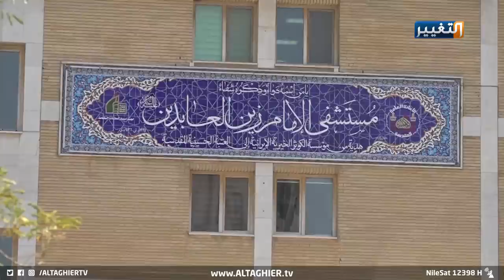حياة الطفلة فرح على المحك.. والعتبة الحسينية تستجيب | تقرير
العتبة الحسينة تتكفل بعلاج الطفلة فرح وذويها يثمنون دور القناة
بعد ان عرضت قناة التغيير حالة الطفلة فرح والتي أصاب مرض السرطان احدى عينيها، تكفلت العتبة الحسينة بعلاجها وبفاتورة مفتوحة، وثمن ذوو الطفلة قناة التغيير لنقلها معاناة ابنتهم الى الجهات المعنية، جاسم الهميم والتفاصيل.